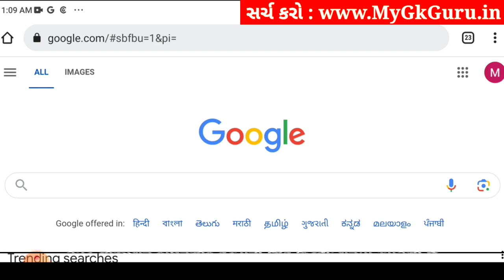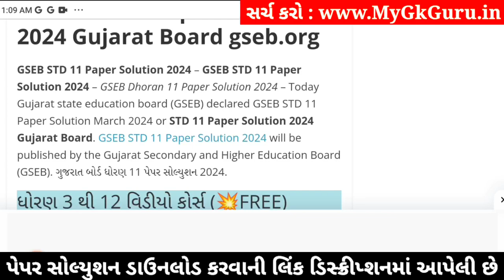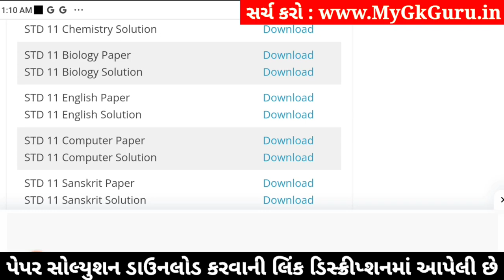std 11 biology ekam kasoti 2024 january, std 11 biology ekam kasoti 2024, ekam kasoti std 11 biology